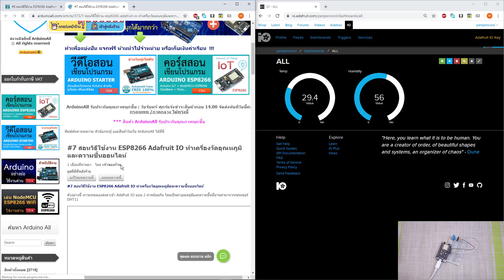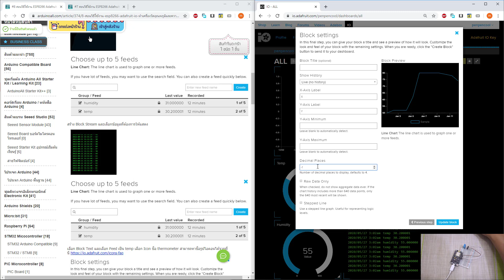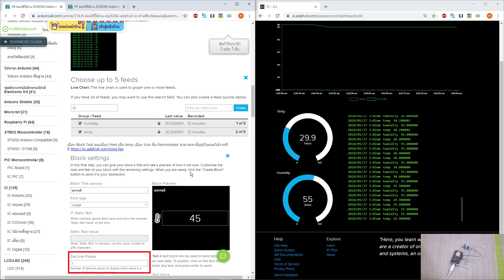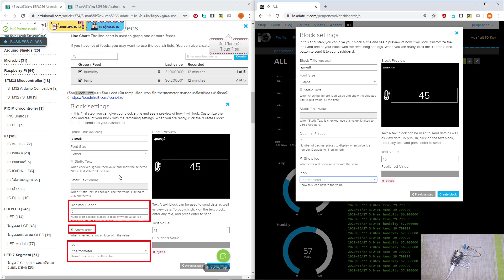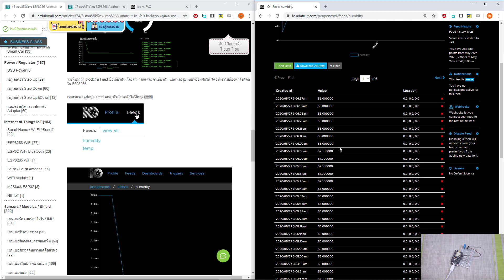#8 สอนวิธีใช้งาน ESP8266 Adafruit IO ทำเครื่องวัดอุณหภูมิและความชื้นออนไลน์แบบกราฟ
Adafruit IO NodeMCU ESP8266 ตัวอย่างนี้ เราจะทำกราฟเพื่อแสดงค่าอุณหภูมิและความชื้นเพิ่มเติม เพื่อให้ดูได้ง่ายขึ้น และแสดงแบบข้อความที่ส่งมาทั้งหมด